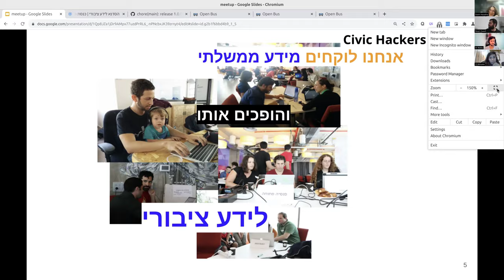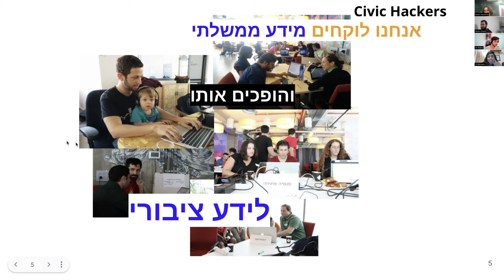דאטאבוס | שחרור גרסה 1.0.0 | פרק שני - על הסדנה לידע ציבורי